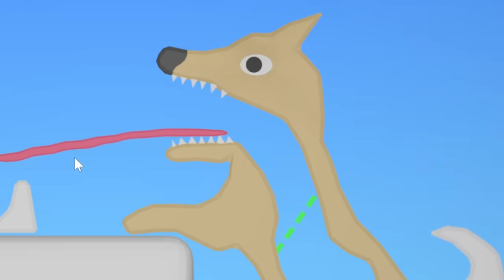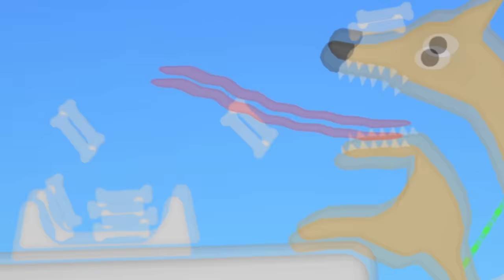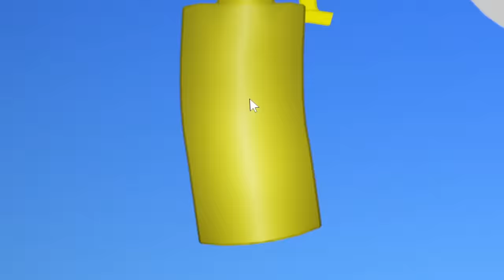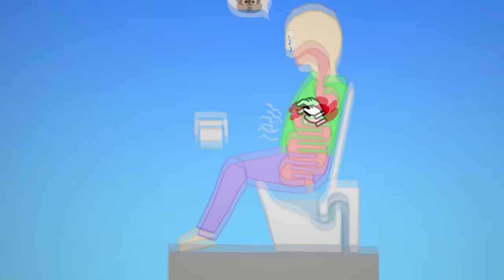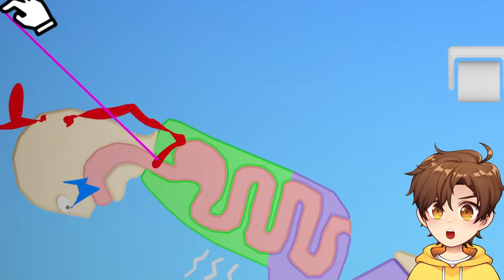i tried to feed the baby...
today i teach everyone how to eat 100% real not fake in Eating Simulator!